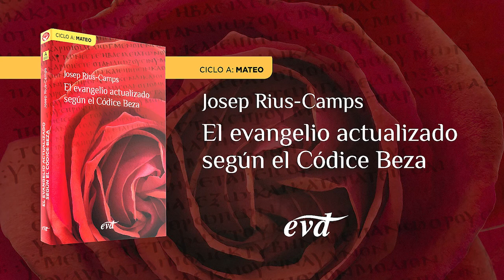Domingo XXIII del Tiempo Ordinario – Ciclo A (Mt 18,15-20)